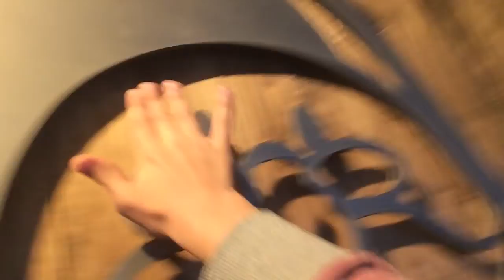Missie Noordkaap dag 7